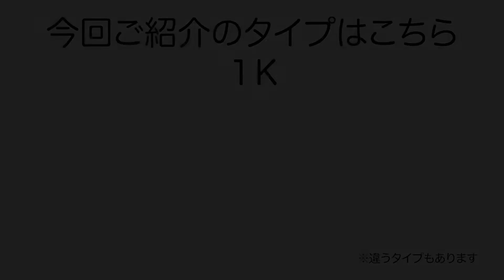学生専用・家電付き！【名古屋de賃貸チャンネル】フロンティアハイツ/1K/オートロック/千種区千種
地下鉄桜通線「吹上駅」より徒歩2分。駅近、徒歩圏内にコンビニやスーパーの揃う便利な立地にある「学生マンション」です。
オートロック、防犯カメラが設置されており、防犯面でも安心してお住まいいただけます。
冷蔵庫、レンジ、洗濯機、ラジエントヒーター等の家電付きで、すぐに生活を送ることのできるお部屋です。

フロンティアハイツ/千種区千種
鉄筋コンクリート造
桜通線 吹上駅　徒歩2分
東山線 今池駅　徒歩10分

【周辺環境】
ファミリーマート　　　140m
ナフコ　　　　　　　　580m